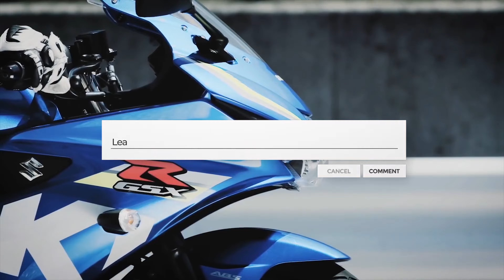BMW K1300 R MIVV SOUND RIDE | PURE SOUND | GoPro 4K [ASMR] POV RIDE | Quickshifter!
BMW K1300 R
Mivv Orginal Exhaust
DB-Killer Off
Fast ride!
Szybki przejazd po moim ulubionym kawałku drogi, BMW popsuło mi zabawę!
Kask: SHARK SKWAL 2